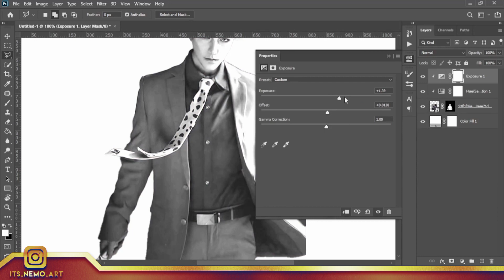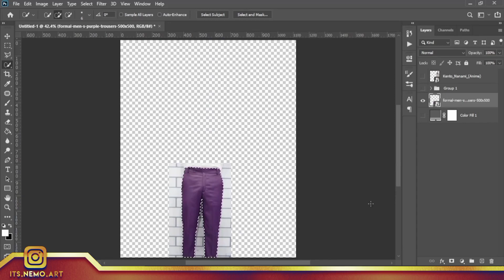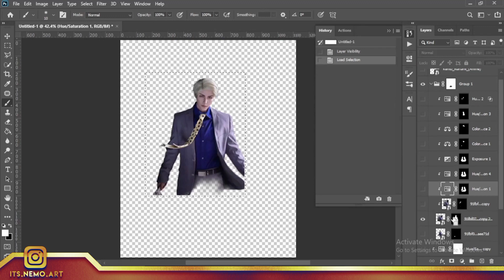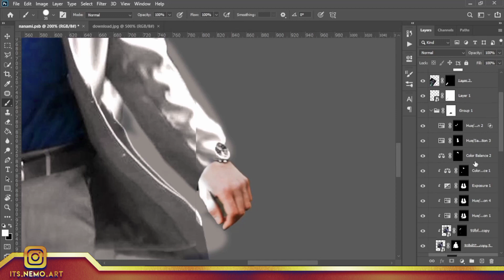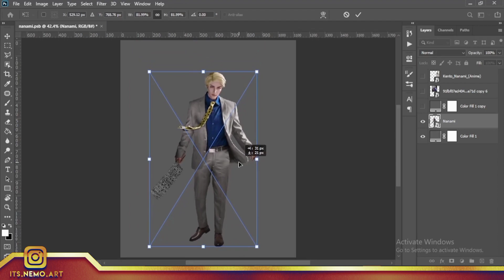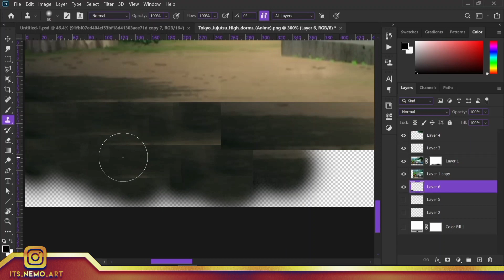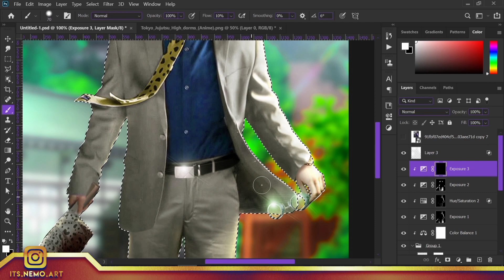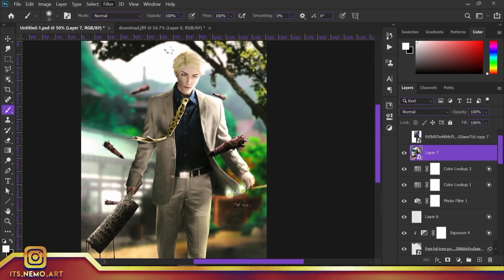I created Realistic Jujutsu Kaisen Kento Nanami Cosplay Speed Art Photoshop Manipultion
making of fantasy frame shape photo manipulation scene effect in photoshop.

Track: Jujutsu Kaisen Opening 1 Full Remix (No Copyrights)『Eve - Kaikai Kitan』Sorcery Fight [NCFS UPDATE]

CHECKOUT MY INSTA IF YOU WANT A LAYER BREAKDOWN OF ANY OF MY PAST EDITS